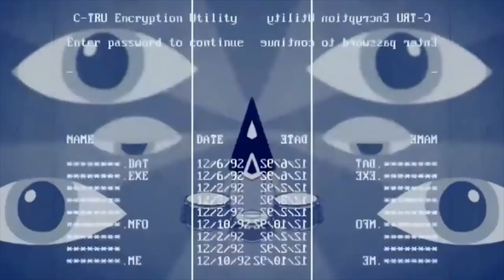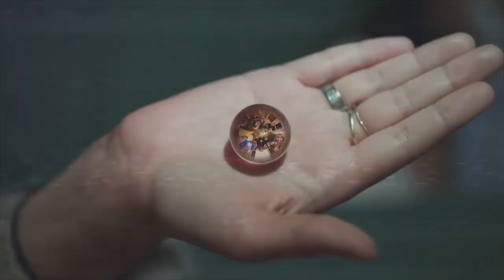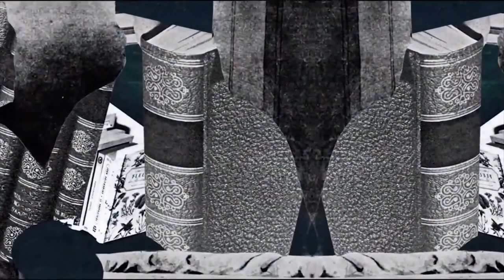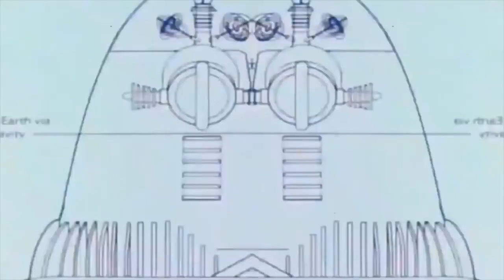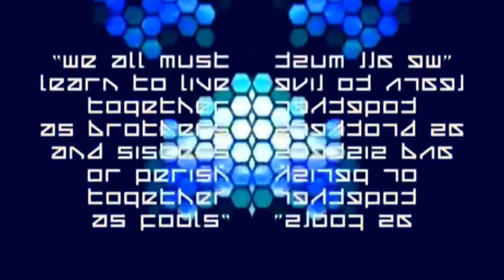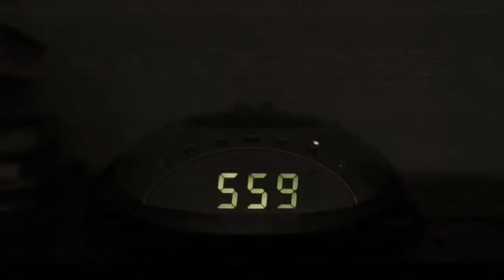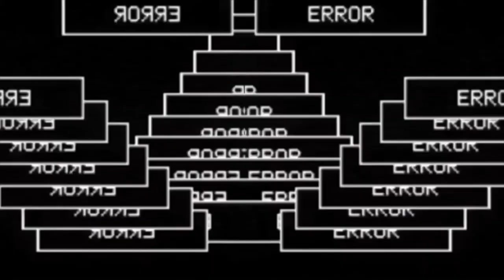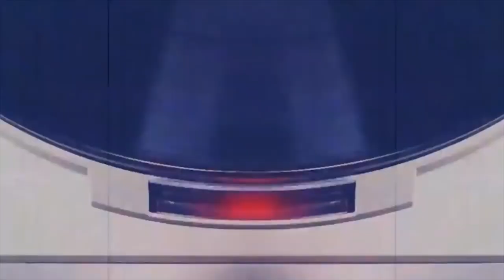Flipno - House Rules (House | Deep Tech | Drum n Bass | Jungle | Techno Mix)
TrackList
1. DJ Boring - Exotic Feelin
2. Alex Dolby & Santos - No Walls
3. John Digweed - Warung Beach X Loko - Groovin You (Flipno Mashup)
4. Low Blow - Tupapa
5. Robert Dietz - Anger Management (Live)
7. Loko - Domino
8. Jizz - Right Now
9. Late London - Does Me Better
10. Mory Kanté - Yeke Yeke
11. Loko - Highland Swing X UNrefined - Find You (Flipno Mashup)
12. Tiga - Sunglasses at Night
13. Band&dos - Analog Dance
14. Dyl Poole - Can You Keep Up
15. L.P. Rhythm - Street Knowledge X Joe Vanditti - Antava (Flipno Mashup)
16. Matrefakt - Turn It Up
17. obviouslydan - Pearls
18. Southstar - Hold
19. DJ Heartstring - Gift
20. Romy - Enjoy Your Life
21. Eargasm God - EXCUSE ME
22. Julian Muller - Without You
23. Justin Jay - Wait for the Drop